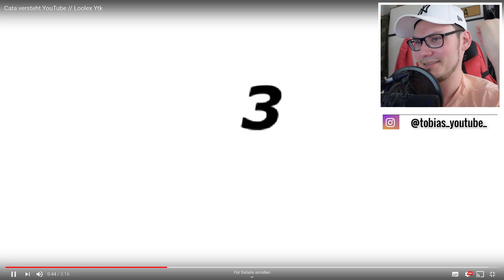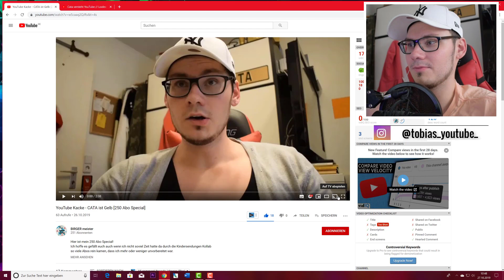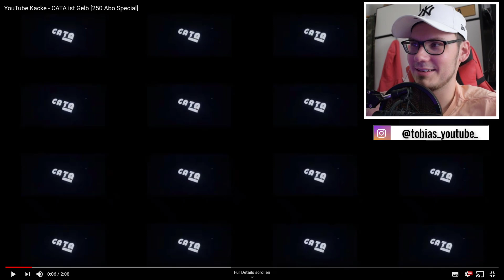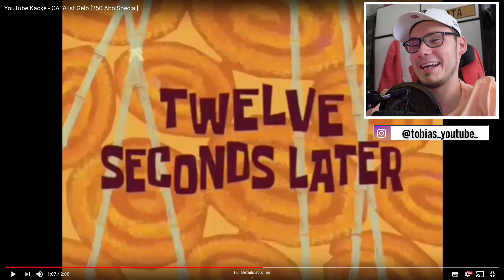! LACHANFALL ! YouTube Kacke - CATA nimmt D*OGEN | Reaction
.1 Ein selbständiges Werk, das in freier Benutzung des Werkes eines anderen geschaffen worden ist, darf ohne Zustimmung des Urhebers des benutzten Werkes veröffentlicht und verwertet